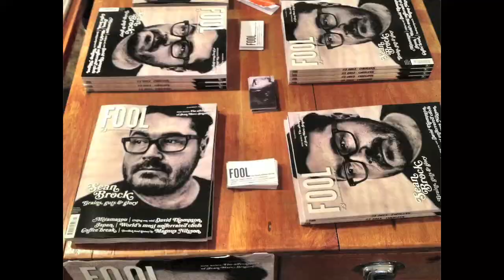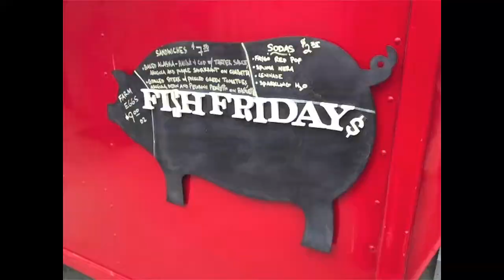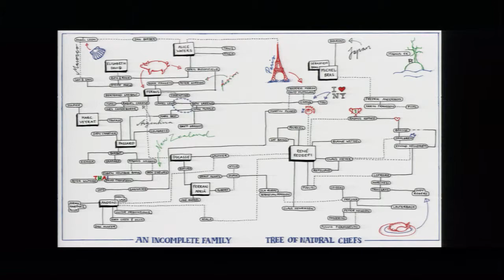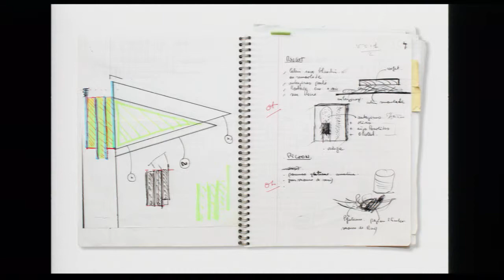The CIA's 2013 Worlds of Flavor Conference: Lotta and Per-Anders Jörgensen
Watch Lotta and Per-Anders Jörgensen's session, "From Scandinavia to South America: Connecting Cuisines and Cultures" from The Culinary Institute of America's 2013 Worlds of Flavor Conference: Kitchens Connected.

Lotta and Per-Anders Jörgensen are the editor-in chief and art director of Fool, a cutting-edge magazine on modern gastronomy and food culture that takes inspiration from the worlds of fashion, design, and culture.